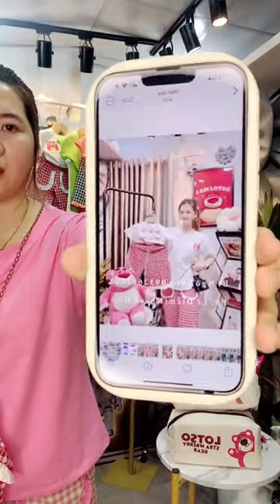Lâm Hằng Vlog | 5b430531 1ba3 4796 9697 d93ced94bbd8